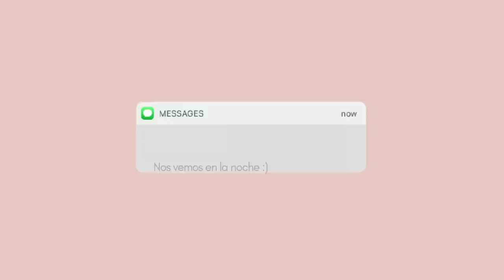Mi Maquillaje de estos días l Hanna Coreana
Productos de :
✨Benefit Perú  (Rubor, tinte, cejas y bruma)